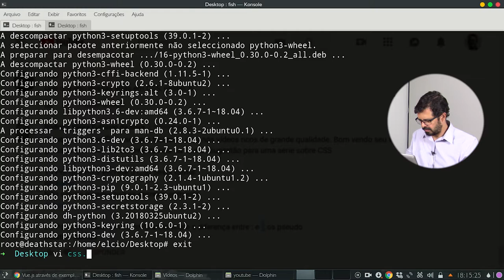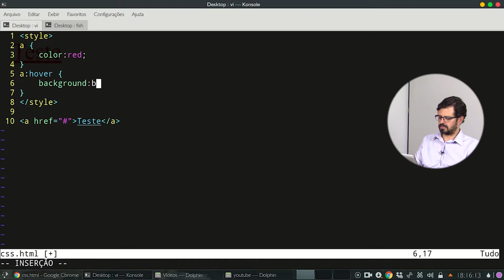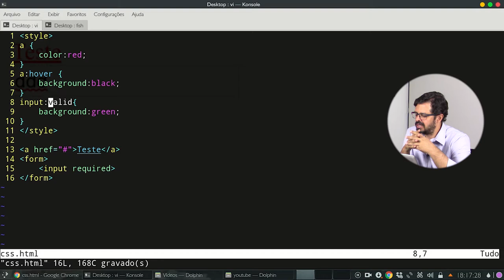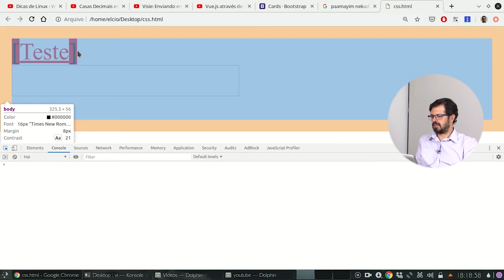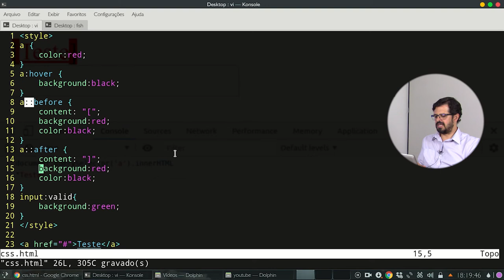Respondendo comentários 2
Opa, no vídeo de hoje vou responder o comentário do Rodrigo Vieira sobre a diferença entre dois pontos e quatro pontos.
Durante essa semana vou responder a diversos comentários deixados por vocês em vídeos anteriores.
Para conferir mais vídeos respondendo dúvidas de vocês, confere essa playlist que preparamos com muito carinho pra vocês: